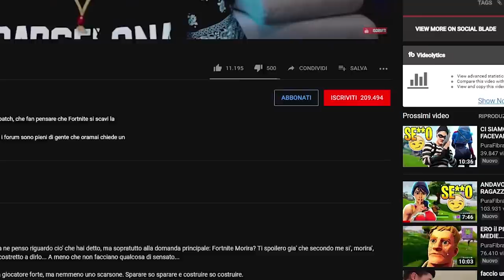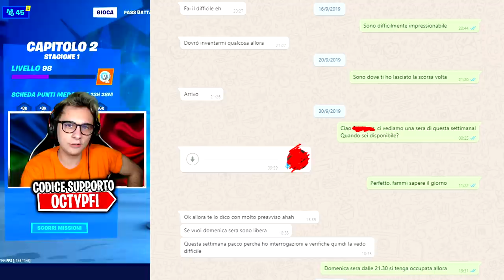I PEGGIORI ERRORI da NON FARE su WHATSAPP😰 su Fortnite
Quali sono i peggiori errori da non fare in chat mentre si scrive ad una ragazza su whatsapp? In questo video di Fortnite lo scopriamo!